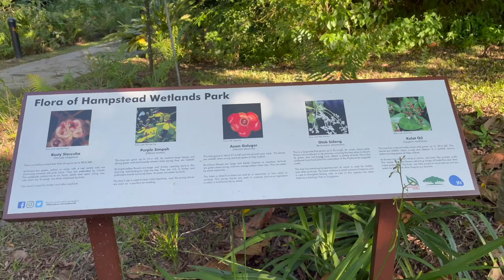Shinji The Corgi- Wheeler's Estate and Hampstead Wetlands Park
Hello everybody! Shinji is a Pembroke Welsh Corgi. Today, we bring Shinji to Wheeler's Estate and Hampstead Wetlands Park. Wheeler's Estate restaurant is dog-friendly. We had a late lunch before letting Shinji have fun at the field.  Hamstead Wetlands Park is just next to the restaurant. Hope this video brightens up your day. This is a video of my corgi's daily life, the life of a corgi. More adventures to come.  See you all soon in the next video.

Timestamp
0:00 Wheeler's Estate
1:38 Playtime
3:19 Hampstead Wetlands Park
4:19 Fetchtime
5:31 More exploration of the park

Shinji's Bandana.

Credit music use